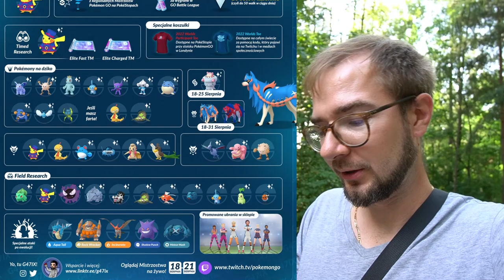Pamiętajcie żeby to zrobić! Kolejny SHADOW na 50 LVL! Zacian & Zamazenta Poradnik! Pokémon GO